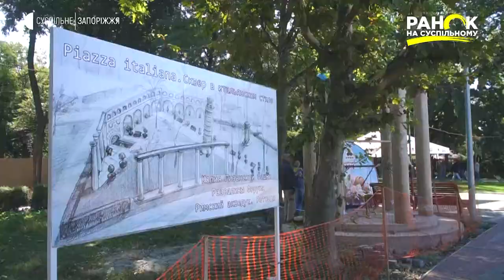Сквер в італійському стилі в Мелітополі | Ранок на Суспільному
Саме на території Італії колись виникла велика Римська імперія. Нині частинку цієї величної країни відтворюють у Мелітопольському парку. Тут створюють сквер в італійському стилі.